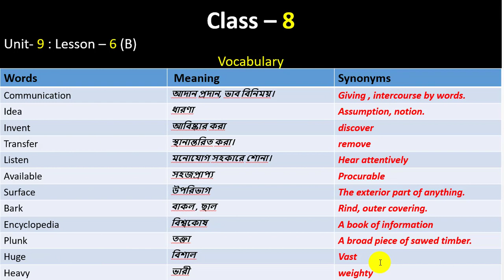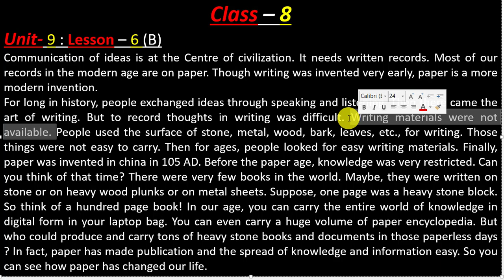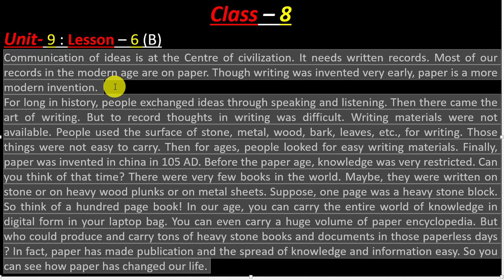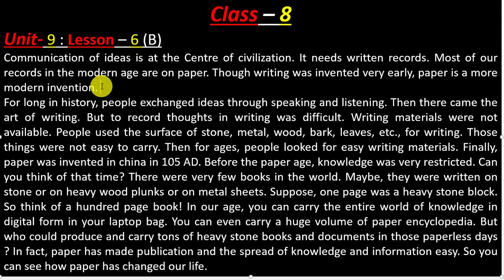Class- 8 English Seen Passage, Unit-9,lesson-6 : English To Bangle Translation !